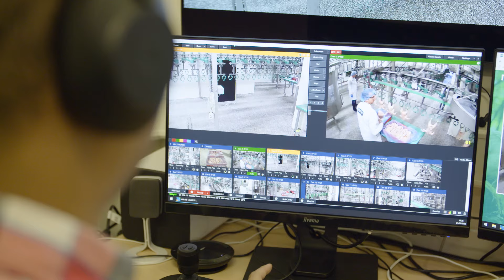Discover the Meyn Demo & Training Centre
Welcome to the Meyn Demo and Training Centre!

Explore our state-of-the-art facility in the Netherlands, featuring the latest advancements in poultry processing technology.
Join us for live demonstrations, either in-person or via our high-quality live-streamed sessions. Our advanced setup includes 17 high-tech, 360-degree rotating cameras with 4K quality and 36x zoom, ensuring a detailed view from every angle.

Discover our comprehensive training programs at the Meyn Academy, covering the latest equipment.